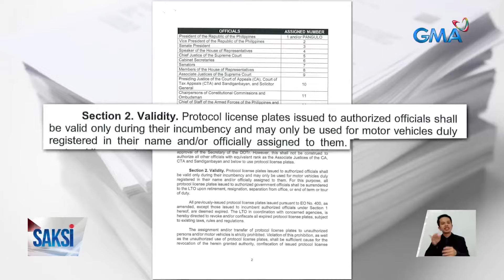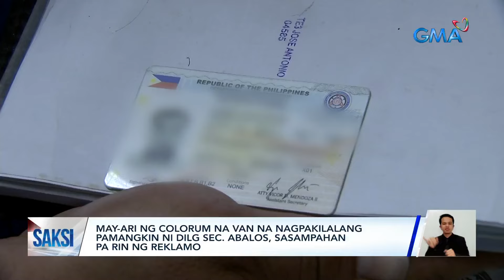Mga opisyal na puwedeng isyuhan ng protocol license plates, pinabawasan nI PBBM | Saksi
Bawal ang wangwang at bawal ang blinker kapag hindi awtorisado, utos 'yan ni Pangulong Bongbong Marcos sa mga opisyal at kawani ng gobyerno bago bumiyahe pa-Amerika. Naghigpit din pagdating sa mga protocol plate, pero ang ilang sasakyang siyete at otso ang plaka, bistadong dumaraan sa EDSA busway.